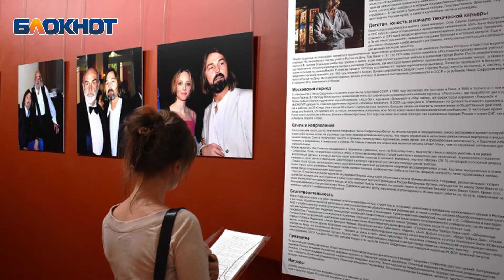Диванная аналитика, выпуск №10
Выборы депутатов гордумы Астрахани и культурная афиша на выходные